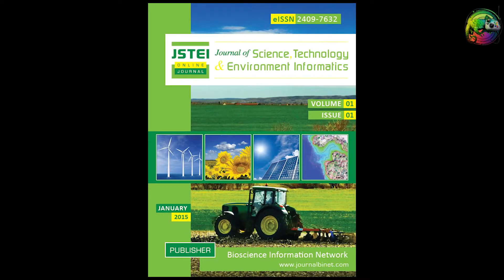How Vegan Practices Impact Billions of Bees in Almond and Avocado Production.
🌱🐝 In today's eye-opening video, we're exploring "How Vegan Practices Impact Billions of Bees in Almond and Avocado Production."

Prepare to gain a deeper understanding of the intricate relationship between veganism, almond and avocado farming, and the vital role bees play in these industries. In this video, we'll delve into the complexities of modern agriculture and its impact on bee populations, highlighting the ecological importance of bees in pollinating these crops.

From almond orchards in California's Central Valley to avocado farms around the world, we'll uncover the challenges and controversies surrounding these practices. We'll also discuss how conscious consumer choices can influence the agricultural landscape and promote sustainable practices that support bee populations.

Join us as we embark on a journey to explore the intersection of veganism, agriculture, and the well-being of our essential pollinators. Whether you're a vegan, an environmental enthusiast, or simply interested in the complex web of food production, this video promises to be an enlightening and thought-provoking experience.